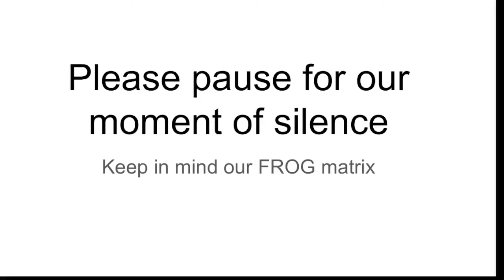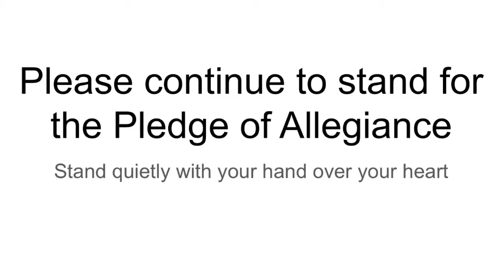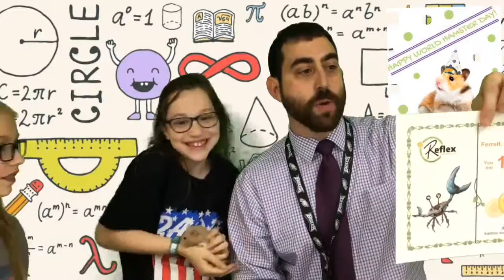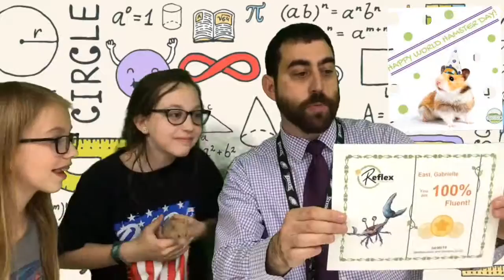Friday, April 12, 2019